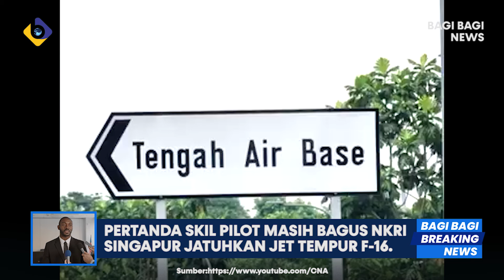PERTANDA SKIL PILOT MASIH BAGUS INDONESIA SINGAPUR JATUHKAN JET TEMPUR F 16!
BERITA: PERTANDA SKIL PILOT MASIH BAGUS INDONESIA  SINGAPUR JATUHKAN JET TEMPUR F 16!

Ikuti terus perkembangan berita terbaru yang akan kami informasikan seputar Berita Geopolitik, Politik, Ekonomi, Hukum, Sosial Budaya, Olahraga, Pendidikan, Kesehatan, Sains dan Teknologi, Lingkungan, Seni dan Budaya, dan Hiburan.

PENTING!!